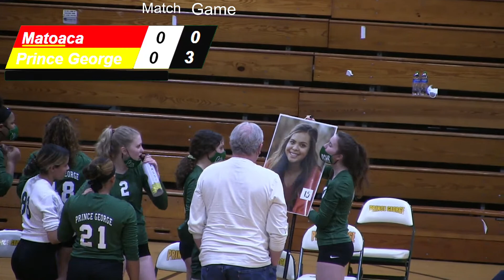Matoaca Warriors vs Prince George Royals | High School | Girls Volleyball